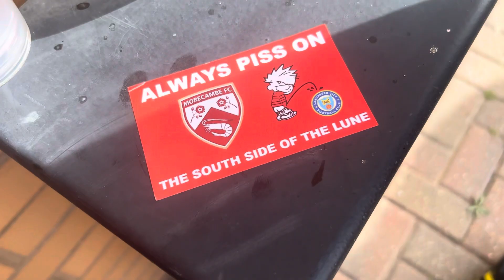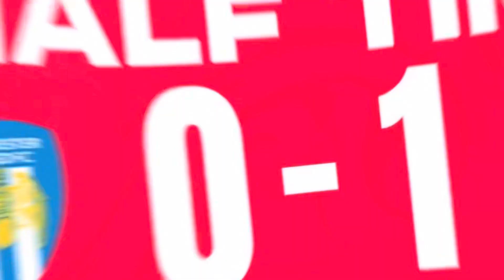10 Men @Morecambefcofficial Stun @coluofficial Morecambe Matchdays S2 E 11